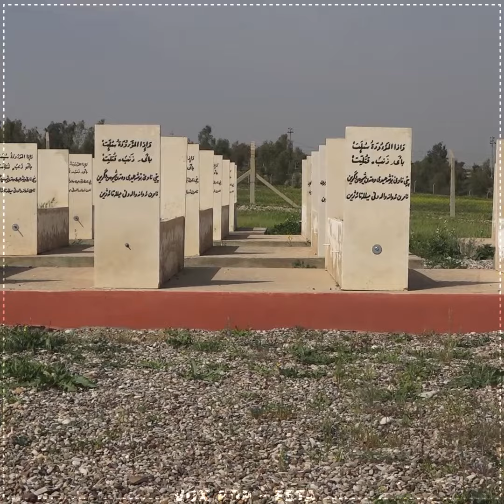کەسوکاری زیندانیانی سیاسی و ئەنفالکراوان لە حکومەتی راسپاردە ناڕازیین#ئێستا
کەسوکاری زیندانیانی سیاسی و ئەنفالکراوان لە حکومەتی راسپاردە ناڕازیین